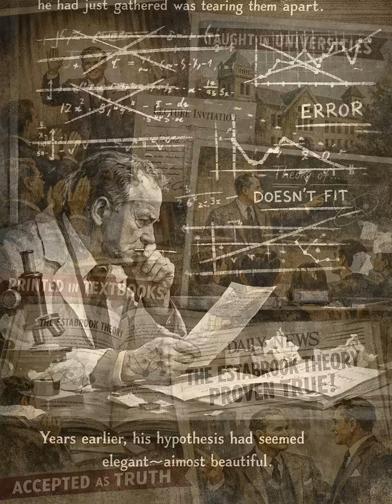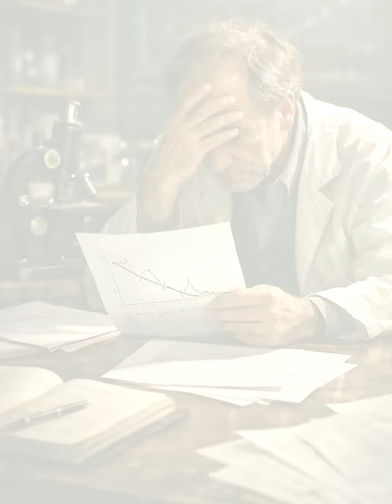The Scientist Who Disproved His Own Theory (20th century)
Further research overturned a once-famous hypothesis.